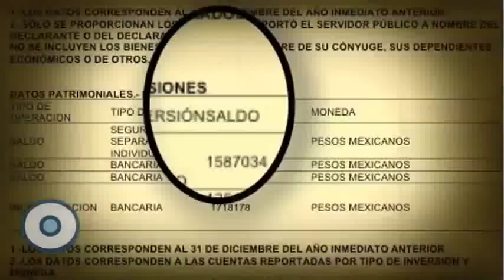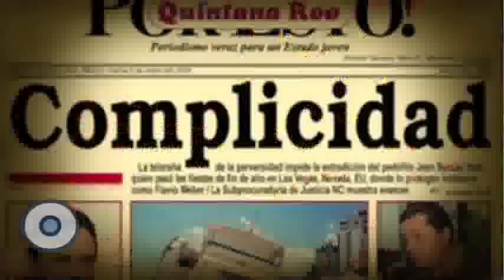Reporte Indigo (Edición 141) El feudo de Yunes